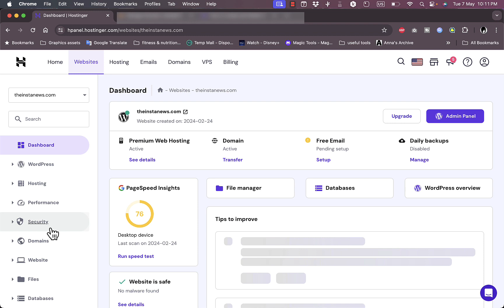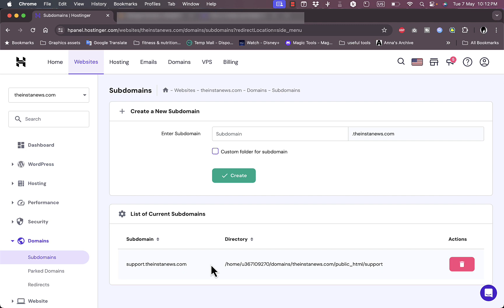How to Create Subdomain in Hostinger